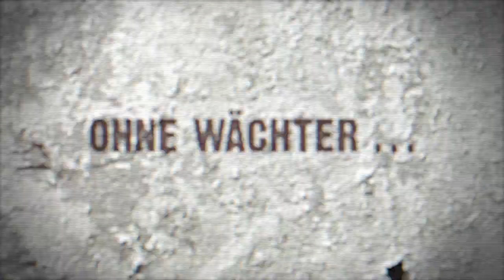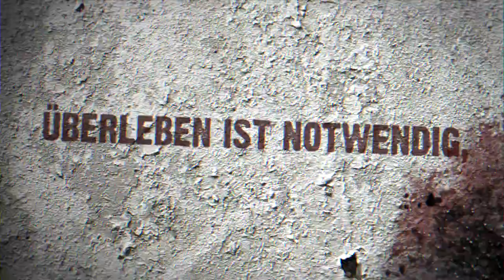Gun Loco | OFFICIAL trailer gamescom Köln XBox 360 exclusive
aus der Pressemeldung
am äußersten Rand des Sonnensystems gibt es einen Gefängnisplaneten, auf den nur die wahnsinnigsten Verbrecher geschickt werden. Keine Wachen, kein Sicherheitsdienst...keine Regeln. Überleben und Flucht sind die einzigen Dinge, die zählen... GUN LOCO wird jeden in den Wahnsinn treiben!

Square Enix kündigt heute den brandneuen, aufregenden Third-Person-Shooter GUN LOCO an. Der Titel bietet innovatives Sprint-Action-Shooter-Gameplay im Einzelspieler- und Mehrspieler-Modus und befindet sich derzeit in Entwicklung -- exklusiv für die  Xbox 360®.